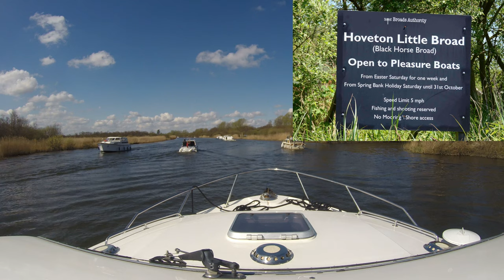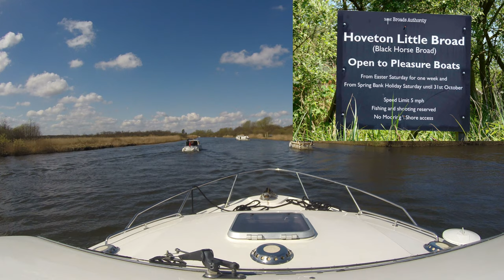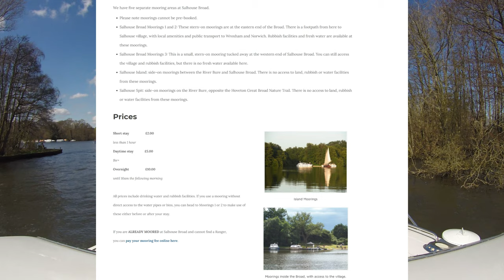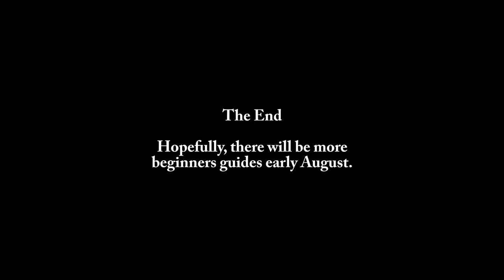Norfolk Broads For Beginners - Ranworth To Wroxham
Today's Norfolk Broads video is the fifth in a series aimed at the less experienced Broads Boater. That said, there is still lots of river footage for those who just like to take in the scenery.

For more information about Salhouse Broad check out their

Check out the chapters below for specific timestamp info.

Part five sees us travelling from Ranworth to Wroxham. The intention on the day was to have a last day just cruising up and down the river. Originally, I made six videos from the footage I got on the day.

Chapters:
00:00 Off we go
00:19 Get the steering wheel central
06:28 Owning a boat
13:06 Matt is taking us to Narnia
15:37 Pulling out in front of boat
18:52 Promise of sailing training
21:10 Other YouTube creators
27:36 Dinghy's
33:45 Cockshoot Dyke
35:56 Horning Pleasurecraft
37:32 Ferry Marina
38:03 Gus at the Ferry Inn
38:40 Woodbastwick Fen moorings
42:41 Wroxham and Horning
46:43 Pump outs
49:32 Horning Staithe
56:32 Black Horse Broad
01:01:56 Adrift dinghy
01:03:28 Overtaking on the inside
01:15:23 Salhouse Broad
01:20:20 Salhouse Spit
01:22:48 Wroxham Bridge height marker
01:25:52 Moorings at Wroxham
01:34:18 Time to say goodbye

The Broads Authority website has some informational videos that might help you enjoy a safe holiday